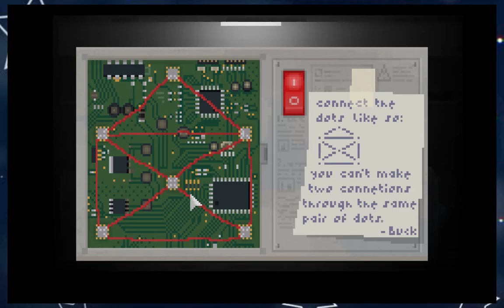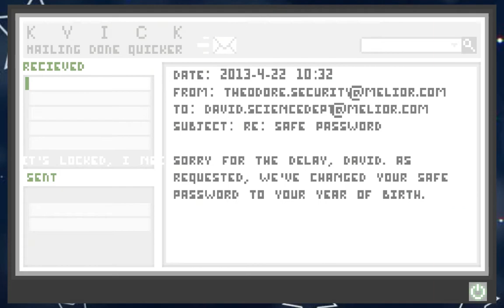Uncanny Valley | part 3: Big boy | gsusfm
He big